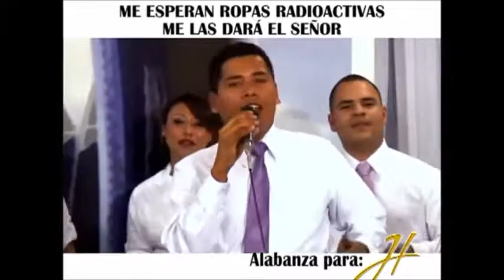ARMAGEDON ALABANZAS A JHG - Y SE LE DIO PODER A LA IMAGEN